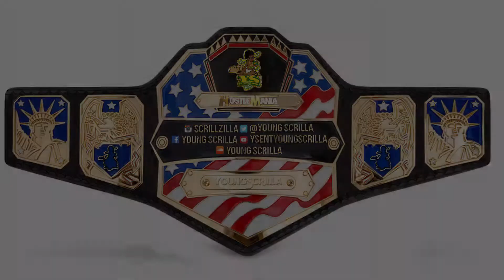The Making of Winning YoungScrilla ft. RAIM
Up at Azmyth studios putting in this work ‼️ shout out to the man behind the lens @RoscoeReels make sure y’all go check him out dope visual prod with the camera hands down 🔥‼️ shout out to the homies of YSENT CAMP FOR HOLDING IT DOWN LIL BRUH GORDON,n the homie Raim for blessing this record 🙏🏿🔥 go check him out as well 💯‼️ new Music Video Coming Soon WINNING STARRING YOUNG SCRILLA FT.Raim prod by DjStizz 2019